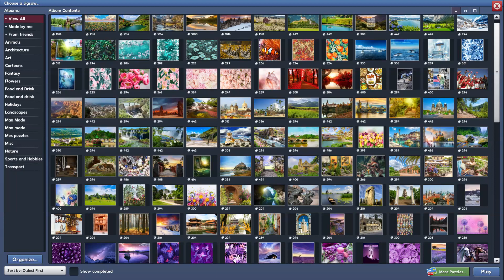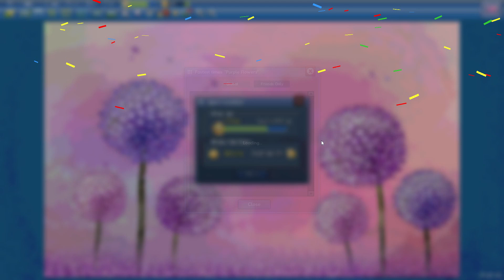Purple Flowers in 21min51s